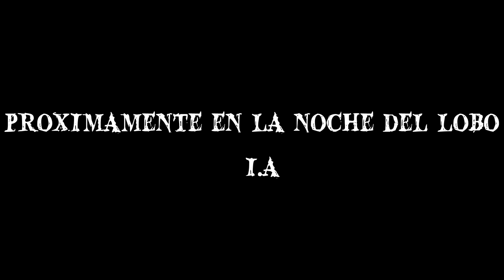Proximamente en La Noche Del Lobo I.A: La Santa Compaña